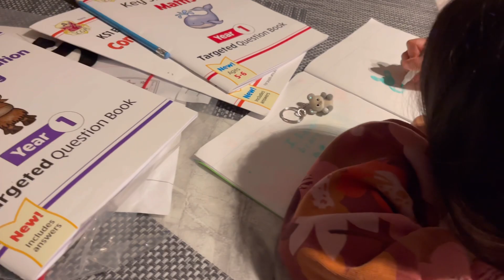রামাদানের ষষ্ঠ দিনের সেহরি এবং ইফতারের জন্য কি রান্না করলাম । বোয়াল মাছের ভুনা । সিলেটি ভ্লগ